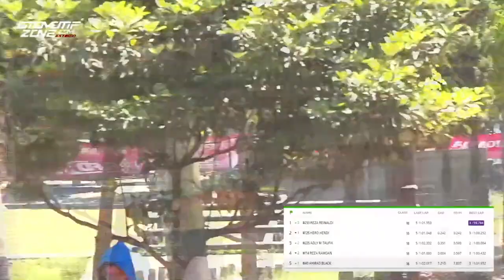Full Race | RTP6 Scootic Cornerrace | SUPERMOTO 175CC MIX RIDER